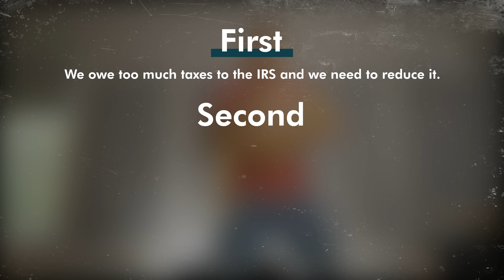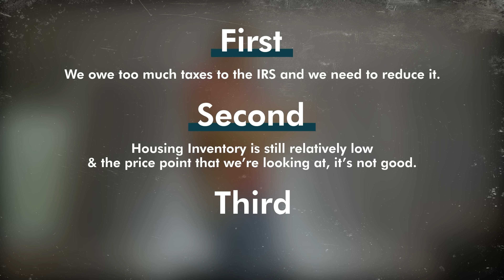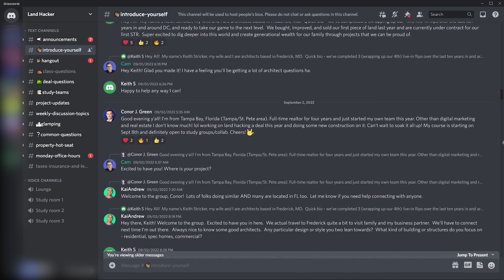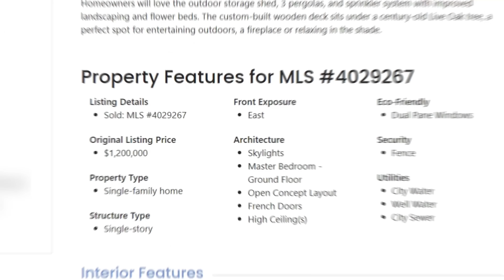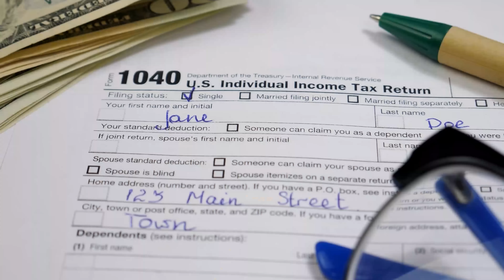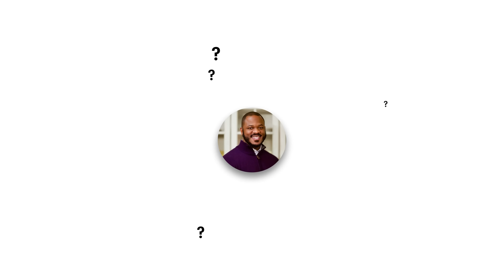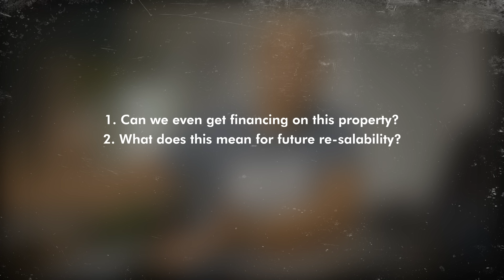Turning a Dirt Home into a Luxury Rental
Watch my free training on buying strategies with land Schedule a talk with me and my team on how to help you find, underwrite and execute your project

I searched far and wide for my next short-term rental land hack project and I FINALLY FOUND IT.  It's a hyper unique home, but the land is full of potential...if I can get past some key hurdles.  Follow the mini-series as I figure out my plan to create $250k-$500k in equity and get the property to make over $20k each month.

🏠 Start your Airbnb - Get free feedback from me and $75 🏠

DOWNLOADS

CREDITS:
Editor: AyushRai